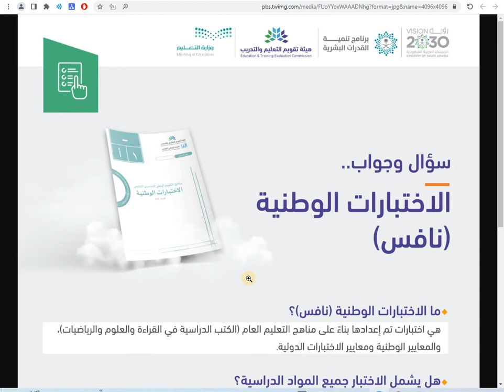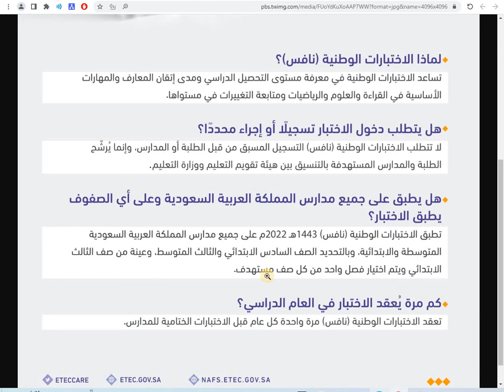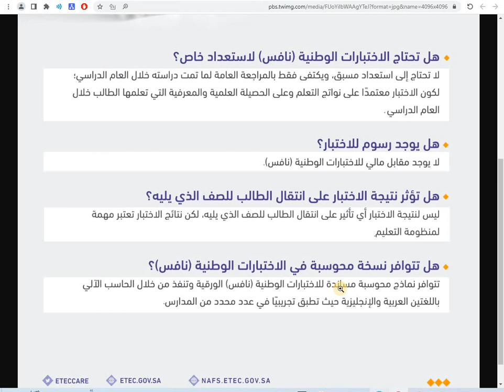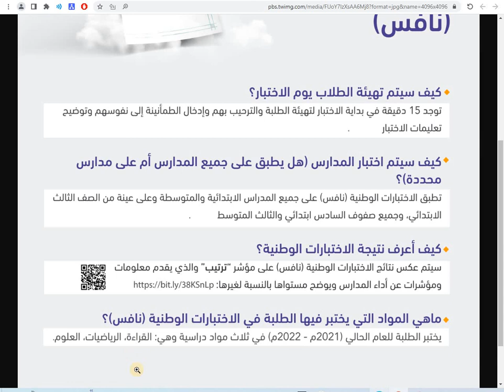اهم الأسئلة والمحاور حول الاختبارات الوطنية نافس